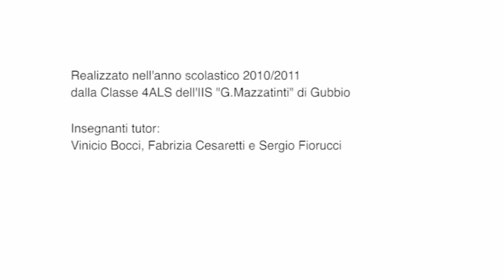Pier Giuseppe Pelicci e Stefano Fanucci - Intervista con la Scienza #10: Fisico da Medico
ntervista doppia realizzata dai ragazzi della classe 4ALS dell'Istituto d'Istruzione Superiore "G.Mazzatinti" nell'anno scolastico 2010/2011.
Protagonisti: Pier Giuseppe Pelicci, direttore del Dipartimento di Oncologiaa Sperimentale all'Istituto Europeo di Oncologia (IEO) di Milano e Stefano Fanucci, docente e imprenditore.

Intervista con la Scienza è un progetto promosso e sostenuto dalla Regione Umbria, con il sostegno del Fondo Sociale Europeo, del Ministero del Lavoro e della Previdenza Sociale - Direzione Generale per le Politiche per l'Orientamento e la Formazione.

Il progetto è stato realizzato nell'anno scolastico 2010/2011 da:

Psiquadro scarl
Sistemi Formativi CONFINDUSTRIA Umbria
Dipartimento Fisica Università degli Studi di Perugia
Istituto Tecnico Tecnologico Statale "A.Volta" di Perugia
ANISN - Associazione Nazionale degli Insegnanti di Scienze Naturali